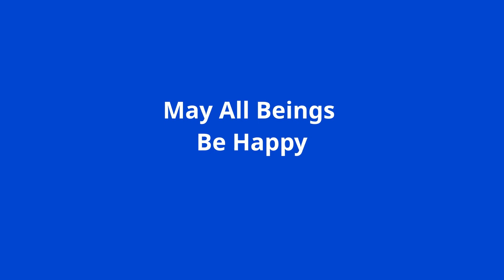Eternalism and PariNibbana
The Sayadaw explains Eternalism and if The Buddha lives in Nibbana.